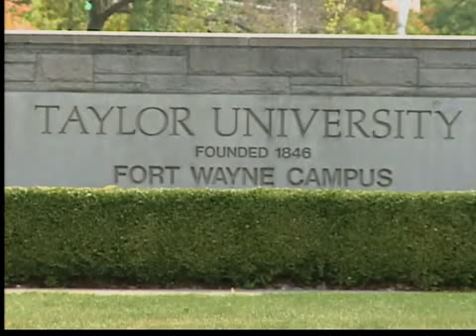Search starts over for TUFW buyer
Because Taylor officials were speaking with the Leona Group exclusively, there's not a back-up bidder waiting in line to buy the Fort Wayne campus.